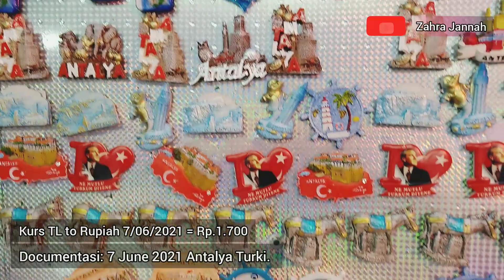Murah Banget! Hunting Produk Jastip Türki - Türki Indonesia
*Lira Terjun Bebas Belanja di Türki Jadi Murah*

By. Zahra Jannah

Kemarin saya survey ke city centre liat barang  pesenan teman teman, ada yg pesen taş LC waikiki, maghnet kulkas, lokum, handbody, baklava dsb.

Memang klo lagi buat vlog kepasar itu paling dağ dig düğ der, Karena biasanya gak boleh ambil vidio atau gambar, jadilah hanya beberapa yang saya bisa dokumentasikan, insya Allah sisanya menyusul Via Facebook story saja ya.

Tahun ini lira terjun bebas, apabila dikurskan ke rupiah hampir mendekati Rp. 1.700 per 1 TL nya, nah ini berarti apabila teman teman membeli produk produk Türki akan sangat terjangkau sekali, bakalan buat happy harganya. 😁

So, buat teman teman yang mau beli bagasi segera kontak saya secara pribadi yah, nanti saya akan jelaskan akadnya. 😎

Ditunggu DM.nyaaa

*Mohon pantau Facebook story saya untuk melihat produk Türki lainnya.

Lots of love 💐❤️😍Zahra Jannah

Antalya Türki